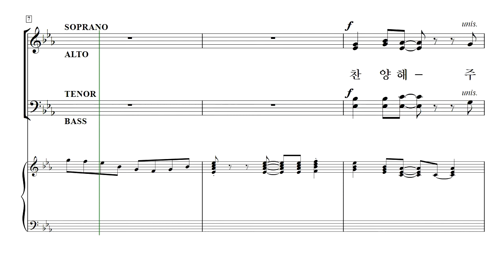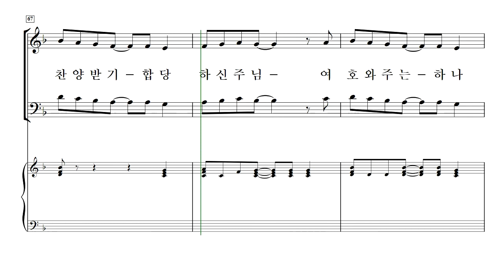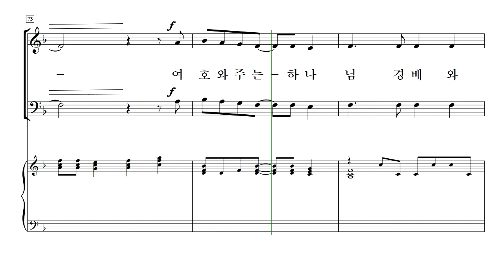[중앙아트] 중앙성가 44집 13. 찬양해 주님의 영광 - 베이스 MIDI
박신화 편

13. 찬양해, 주님의 영광! - Vernon M. Whaley 곡